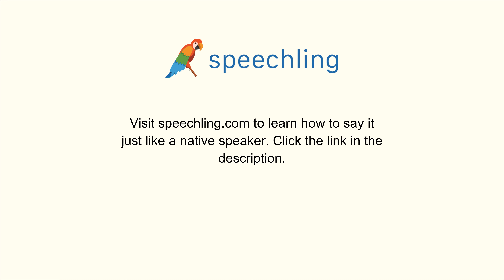英語で"私は大丈夫です。"の発音の仕方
男性コーチ
I'm good.

女性コーチ
I'm good.

私は大丈夫です。

私は大丈夫です。